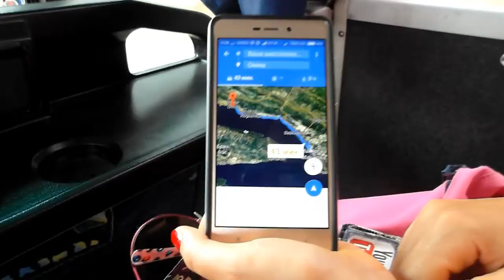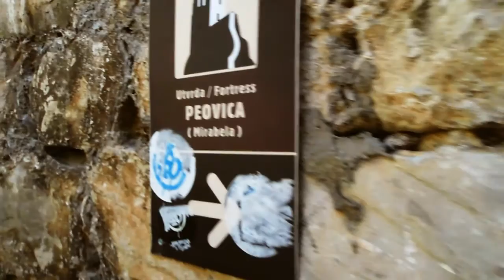Хорватия Омиш крепость Мирабелла (Croatia Omis fortress Mirabella) a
Умопомрачительные виды на каньон реки Цетина и  городок Омиш со стен старинной пиратской крепости Мирабелла. Наш захват старинной пиратской крепости в Хорватии. Крепость Мирабелла расположена в красивейшем городке Омиш в Хорватии.
Breathtaking views of the canyon of the Cetina river and the town from the walls of an old pirate fortress Mirabella. Our capture of the pirate fortress in Croatia. Fortress Mirabella is located in the beautiful town of Omis in Croatia.